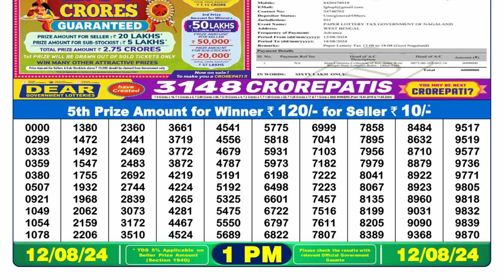✅Lottery Sambad 1pm 12.08.24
Nagaland Lottery Result today 1pm 12.08.24